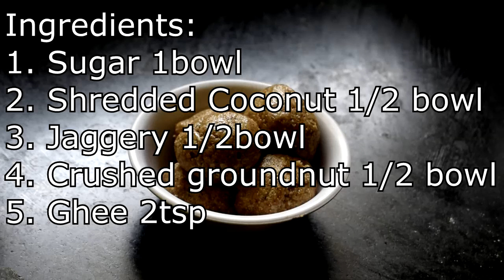Tasty Gul Ladoo Recipe | How to Make Delicious Jaggery Laddoos | Easy Indian Sweet Treats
In this mouthwatering cooking tutorial, we'll take you on a delightful journey to make tasty Gul Ladoo - a classic Indian sweet made with jaggery.

Experience the rich flavors and sweetness of these delectable laddoos, made with the goodness of jaggery, roasted gram flour, and aromatic spices. Our step-by-step guide will ensure you achieve the perfect texture and taste in every bite.

Gul Ladoo, also known as Til-Gul Ladoo, is a popular treat enjoyed during festivals and celebrations, especially during Makar Sankranti. These laddoos are not only delicious but also a healthier alternative to regular sugar-based sweets.

Whether you're a seasoned chef or a beginner in the kitchen, this recipe is simple and rewarding to make. Our expert tips and techniques will help you master the art of creating these scrumptious jaggery laddoos.

Join us as we share the secrets to making perfect Gul Ladoo at home. Don't forget to hit the like button if you enjoy the video, subscribe to our channel for more delightful recipes, and ring the notification bell to stay updated with our latest uploads.

Now, let's get started on making these tasty Gul Ladoo (Jaggery Laddoos) and enjoy the festive sweetness with your loved ones!